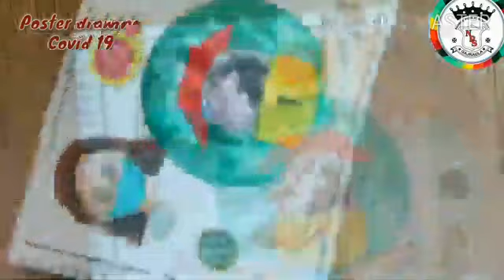Class 8th Poster drawing due to Coronavirus ( Covid 19)